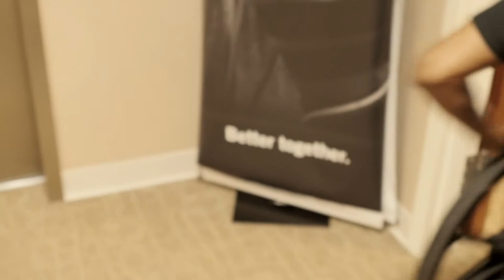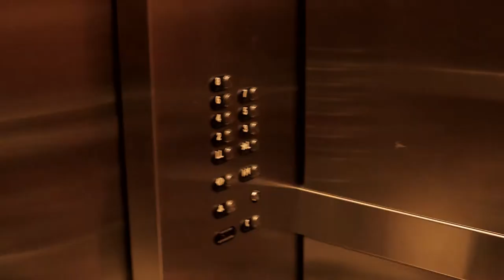Multiple Sclerosis Documentary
Documentary with Armond "Causso" Moore, My Struggle, My Strength, a multiple sclerosis fighter. This brother's story is full of strength, determination and dedication. See for yourself